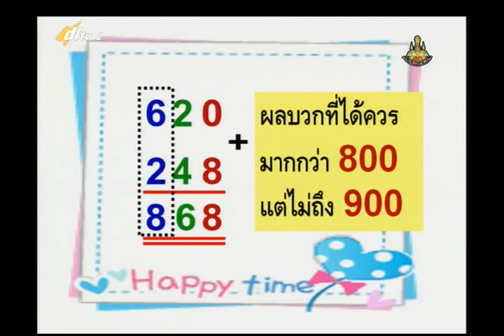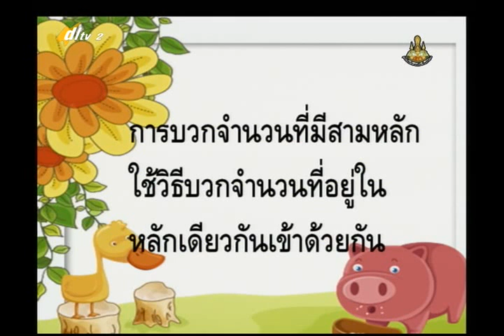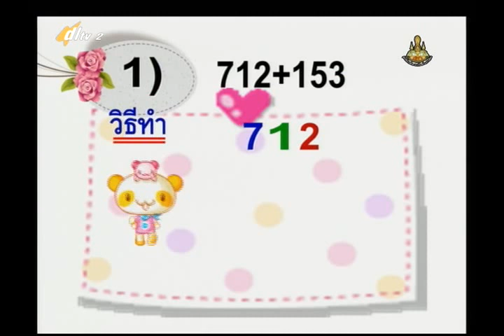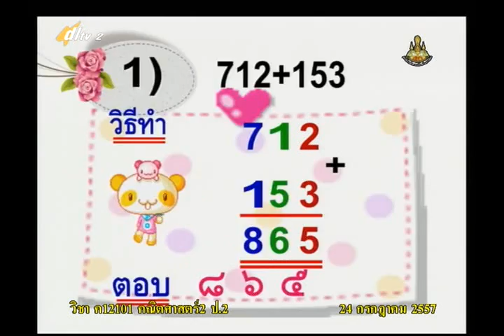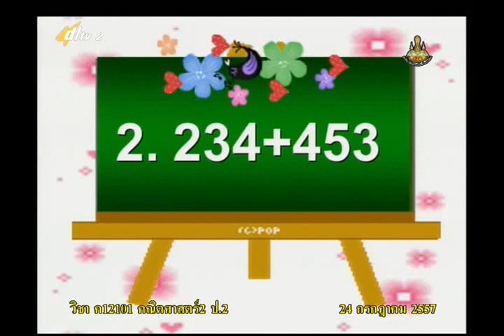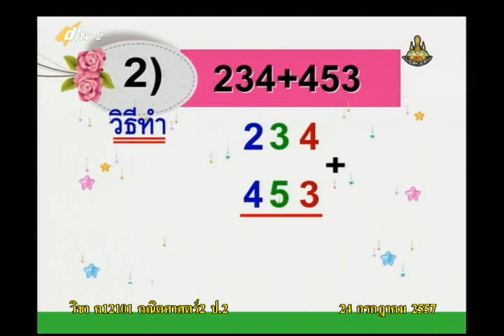052C+2310757+ค+การบวกจำนวนนับที่ผลลัพธ์และตัวตั้งไม่เกิน 1,000 ไม่มีการทด+mathp2+dl57t1+w11